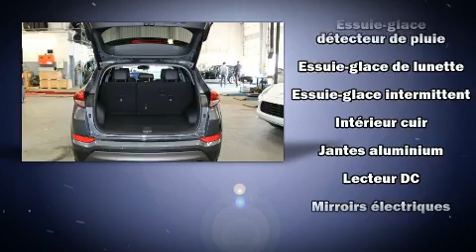2016 Hyundai Tucson in Dollard-Des Ormeaux, QC H9H 2A6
4600B Boul. St-Jean

Venez examiner de plus près le Hyundai Tucson 2016. Affichant un peu plus de 20 000 km au compteur, ce VUS 4 portes met la priorité sur le confort, la sécurité et son côté pratique. Ce véhicule offre toute la polyvalence d'une transmission intégrale couplée à une transmission automatique et un efficace moteur 4 cylindres. À l'intérieur, il est évident que le confort et la commodité ont été des priorités, avec: des phares à extinction temporisée, un essuie-glace de lunette arrière, un compte-tours, un ordinateur de bord, un afficheur de la température extérieure, climatiseur, et le télédéverrouillage. Les passagers arrière seront reconnaissants de la présence de chauffe-siège en hiver. Les garnissages de sièges de cuir de haute qualité ajoutent au confort, un luxe toujours apprécié du conducteur et des passagers. Ses élégantes roues en alliage contribuent à son efficacité dynamique. Le système de navigation intégré procure des instructions à chaque intersection, et les commandes de chaîne stéréo au volant permettent d'aisément régler le système tout en conduisant. Le système audio comporte un lecteur CD à compatibilité MP3, et 6 haut-parleurs qui enveloppent l'habitacle d'une ambiance sonore incomparable. Hyundai accorde la priorité à la sécurité et la protection en incluant: coussins gonflables à l'avant, rideaux gonflables pour protéger la tête, système antipatinage, système d'assistance au freinage, appuis-tête avant anti-coup de fouet, un système antivol, et freins antiblocage. Le sophistiqué système de traction intégrale procure une tenue de route rassurante par toutes conditions routières. Voici un véhicule d'occasion certifié qui a passé haut la main l'exigent processus de certification de Hyundai, qui comprend une inspection rigoureuse en 150 points! Venez profiter d'une agréable expérience d'achat: nous avons de l'humour et nous offrons toute l'information qui vous permettra de prendre une décision éclairée, sans pression. Passez nous voir ou appelez-nous pour obtenir plus d'information.